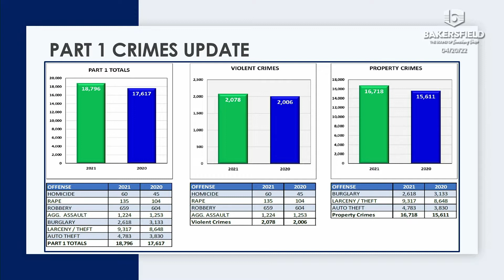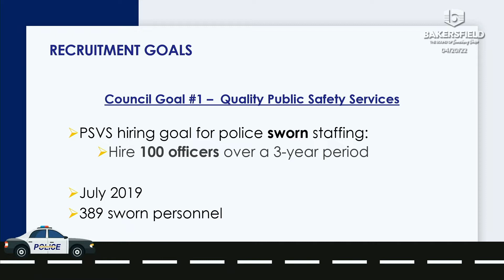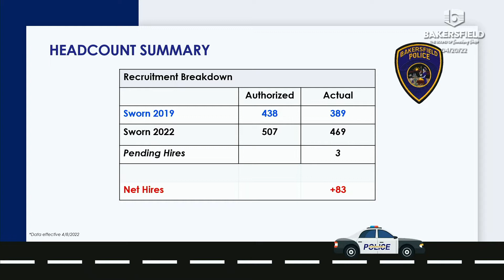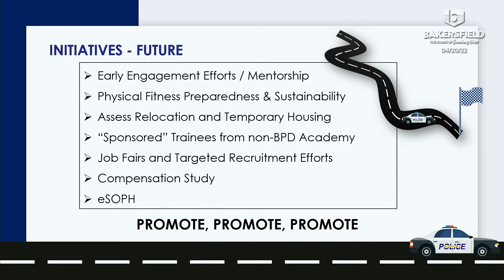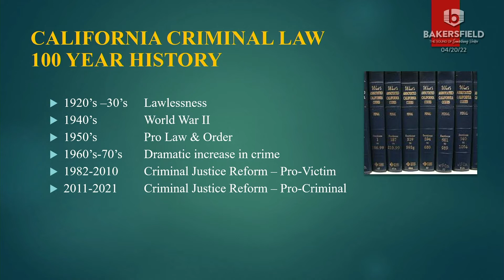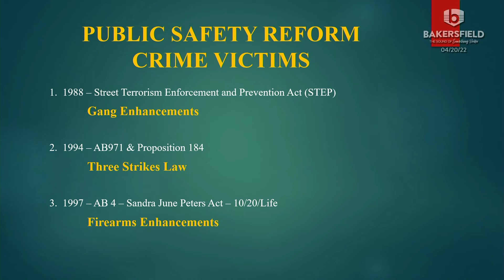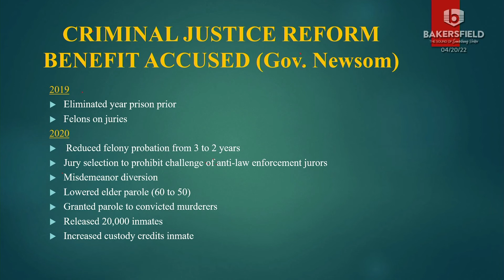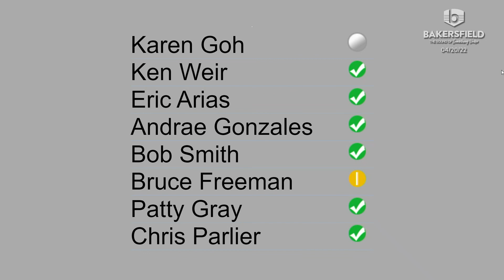City Council - April 20th, 2022 3:30PM Meeting